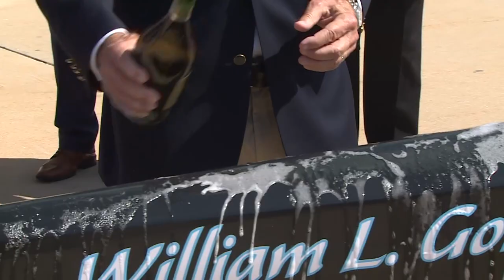Stockton University Boat Naming Ceremony September 25, 2019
Two varsity eight boats were named on September 25th for local rowing legend and coach Stan Bergman of Ventnor and supporter and former state senator William “Bill” Gormley of Margate. The Bergman boat was made possible through a generous donation by Horizon Blue Cross/Blue Shield of New Jersey, which is also listed on the Bergman boat.

For more information about Stockton University's Rowing program and events please